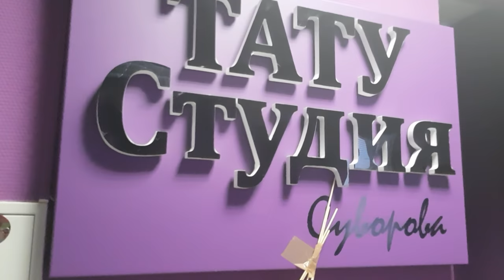Цветная татуировка техника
Что такое сеанс? Как вкрашивать цвет? Что происходит за кулисами? Как проработать детали? На все эти вопросы вы здесь найдете практические ответы.